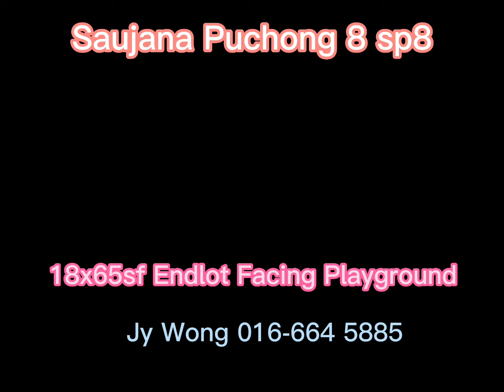Saujana Puchong 8 SP8, ENDLOT (18x65sf) Facing Playground 510k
Saujana Puchong 8 SP8, ENDLOT (18x65sf) Facing Playground

-2 Storey ENDLOT
-Land 18x65sf = 1170sf
-Leasehold Non Bumi
-4 Room 3 Bathroom
-Facing Play ground, More Parking
-Facing SOUTH

Pls Call JY Wong 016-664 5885

REN 19081
Vivahomes Realty Sdn Bhd (1102810-V)
No.25-3, JAlan PJU 5/20E, The Strand, Kota Damansara, 47810 Petaling Jaya, Selangor.